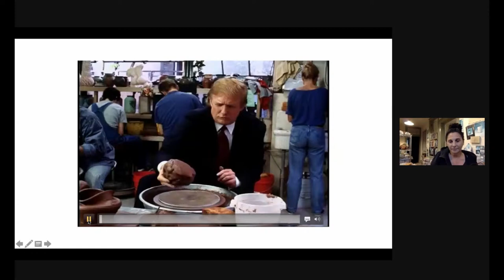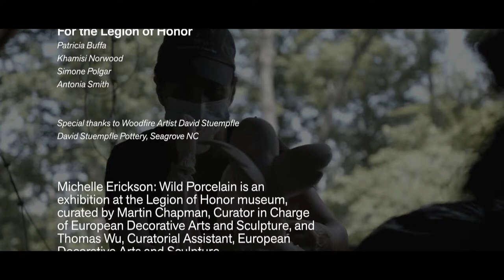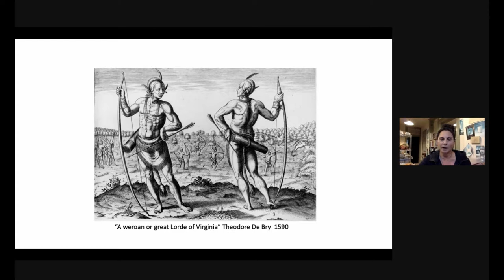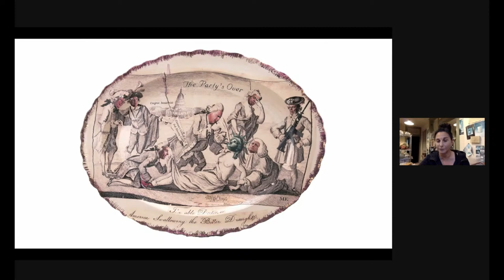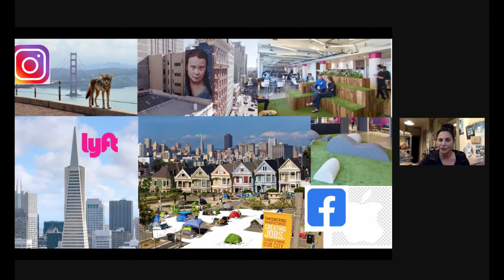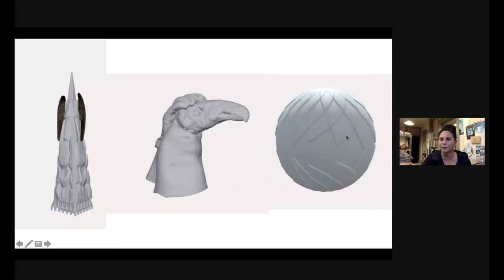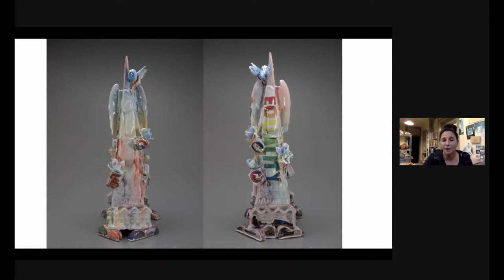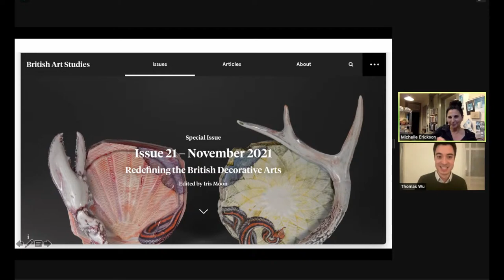A Conversation with Michelle Erickson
Join us for a special conversation between artist Michelle Erickson and Thomas Wu, Curatorial Assistant, European Decorative Arts & Sculpture, and learn more about Erickson's artistic career and newest exhibition “Wild Porcelain”, now on view at the Legion of Honor. Learn from the artist herself why the exhibition is not your typical porcelain show.

Michelle Erickson is an independent ceramic artist and scholar. Erickson’s work has been acquired by the Colonial Williamsburg Foundation, the New-York Historical Society, and the Victoria and Albert Museum. In 2007, she was commissioned to design and produce an official gift presented to Queen Elizabeth II during her state visit to Jamestown, Virginia. Her previous exhibitions include Potter’s Field at the Clay Art Center (2014), Conversations In Clay at Virginia MOCA (2015), and the traveling exhibition Inciteful Clay (2014–2017).

The Legion of Honor introduces Michelle Erickson's ceramic art into the center of the Bowles Porcelain Gallery. Erickson's work combines colonial era ceramic techniques and contemporary themes. Specifically for Bay Area audiences, she has produced pieces that incorporate San Francisco landmarks and address local social and environmental issues. The design of these works was directly inspired by pieces in the Bowles Collection of eighteenth-century English porcelain, which forms the core of the Fine Arts Museums' European porcelain collections. In keeping with Erickson's previous political statements, Wild Porcelain confronts visitors with issues such as socioeconomic inequality and human encroachment on the environment, while demonstrating that porcelain remains a dynamic medium of artistic expression in the twenty-first century.